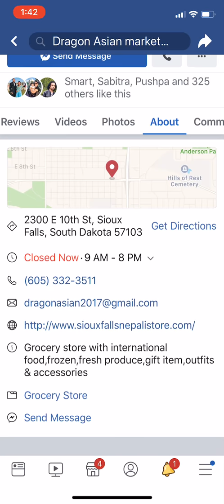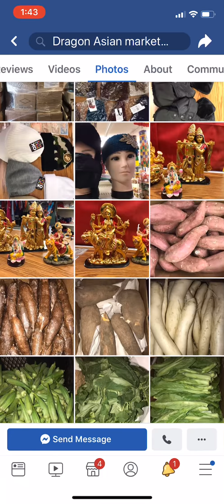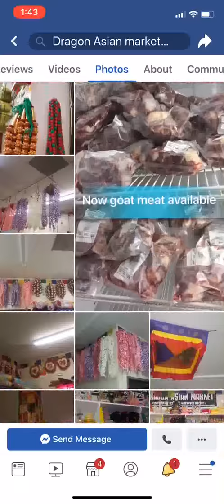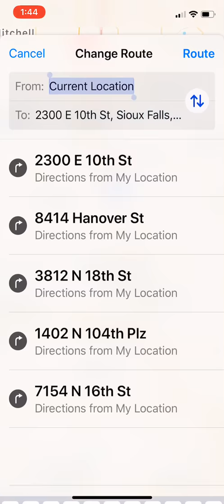Dragon Asian Market 2nd Anniversary on March 10th, 2018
Dragon Asian Marker is located at 2300 E 10th St, Sioux Falls, South Dakota 57103